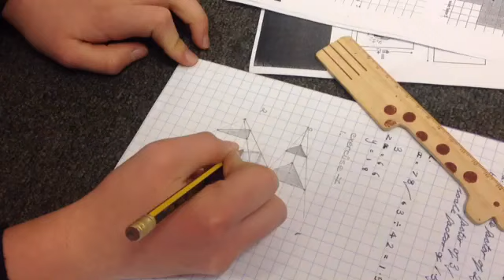Bloxham School Lower School 2016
Fan video of "Don't Stop Me Now" by Queen.